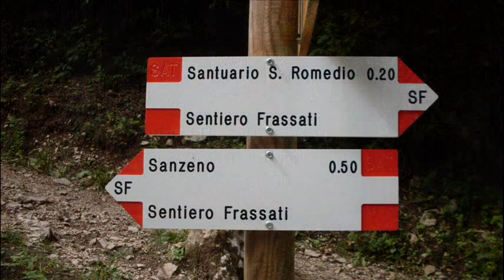Filmata della visita al Santuario di San Romedio in val di Non | Trentino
Film über den Besuch des Heiligtums von St. Romedio in Val di Non
Film of the visit to the Sanctuary of St. Romedio in Val di Non
Película de la visita al Santuario de San Romedio en Val di Non